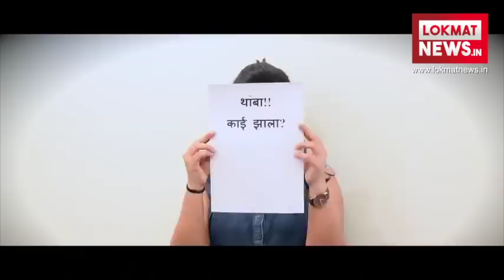Maharashtra Day 2018 | Funny Video | हिन्दी-मराठी | MaharashraDay | Dance Video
महाराष्ट्र दिवस पर लोकमत न्यूज की खास पेशकश। देखिए क्या हुआ जब हिन्दी भाषियों ने मराठी बनने की कोशिश की तो क्या हुआ-